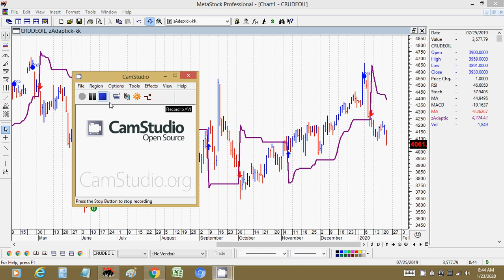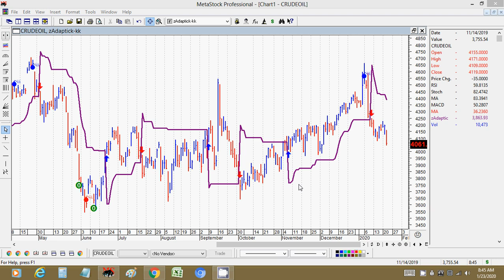23 jan 2020 MCX Intraday Levels. Gold / Silver / Copper / Nat. Gas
Pure Intraday Trades